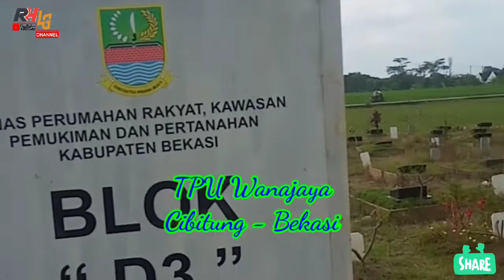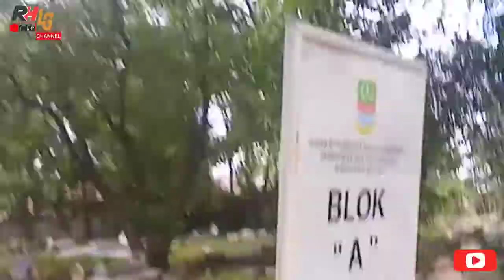Rute (Jalan) Menuju TPU Wanajaya Cibitung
Wanajaya adalah desa di kecamatan cibitung, Bekasi - Jawa Barat, Indonesia.